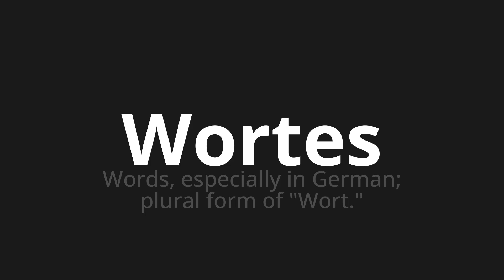How to pronounce Wortes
Master the Pronunciation of 'Wortes which means word' - which means : Words, Especialy in German;plural form of "word." 📝 with @PronunciationGerman 🎓🗣️ - [Your Guide to German]

Learn to pronounce 'Wortes' perfectly in German with our easy and engaging tutorial by @PronunciationGerman! 📖📽️ In this comprehensive video, we provide you with native speaker examples 🗣️👂 and phonetic breakdowns 🎵 to ensure you get the pronunciation just right.

How to say Word in German